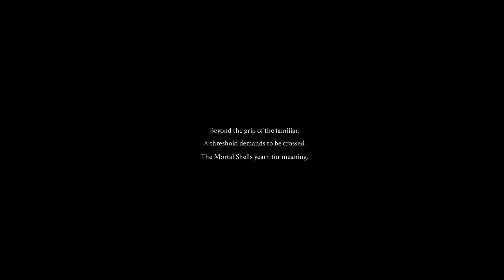RELAXING IN A CREEPY FOREST | Episode 1 | MORTAL SHELL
So I just saw a review from IGN for this game MORTAL SHELL and I thought why not give it a shot, kind of like the combat and the harden mechanic, gives you sort of a save mechanic.